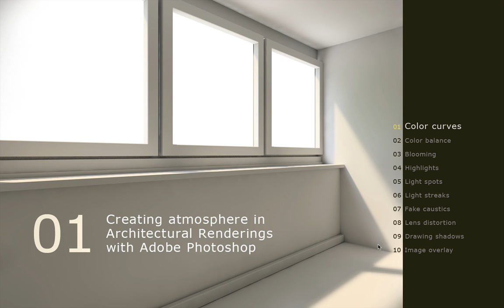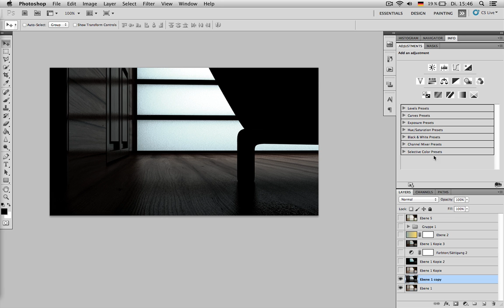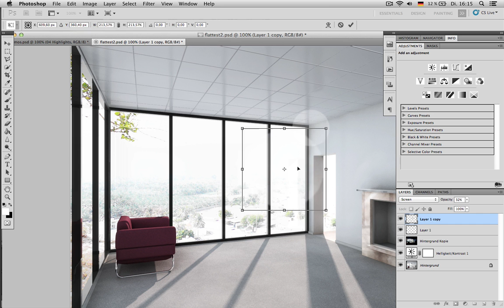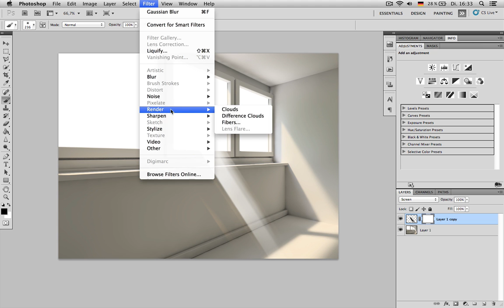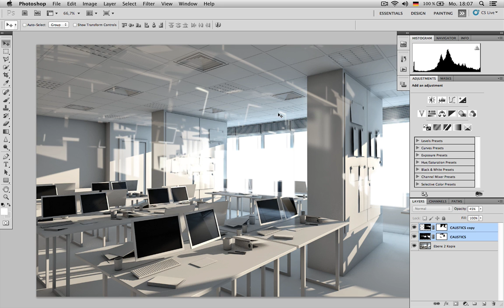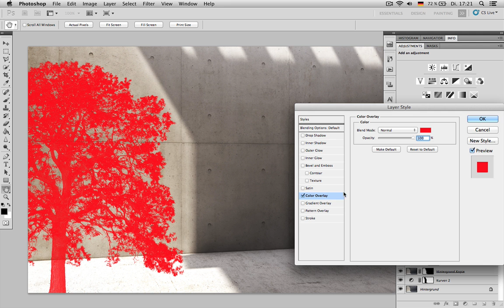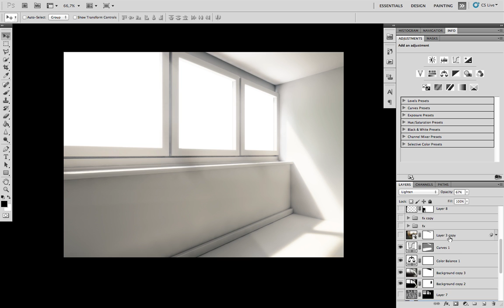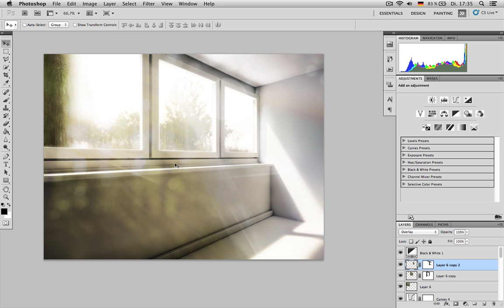Creating Atmosphere in Architectural Renderings - Adobe Photoshop Tutorial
A walk through ten of my favourite render image enhancements in post-production mostly regarding lighting.

00:30 Color curves
01:49 Color balance
03:49 Blooming
05:51 Highlights
07:19 Light spots
09:03 Light streaks
11:34 Fake caustics
17:16 Lens distortion
18:13 Drawing shadows
22:25 Image overlay